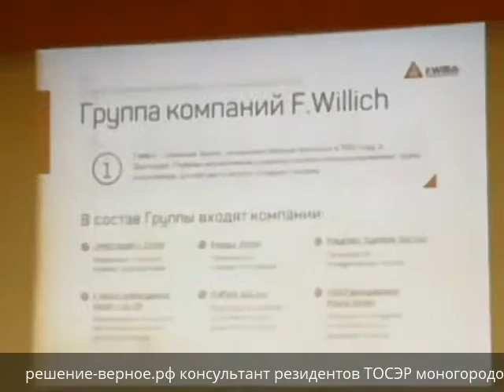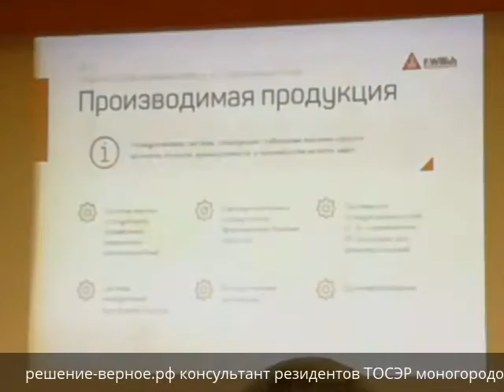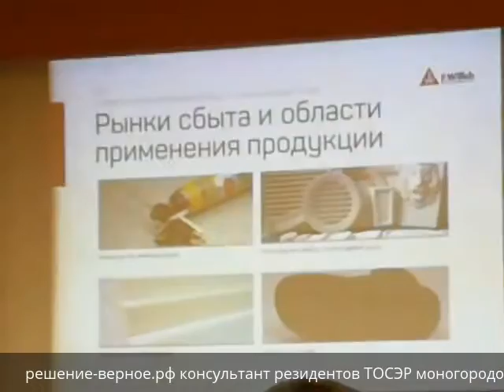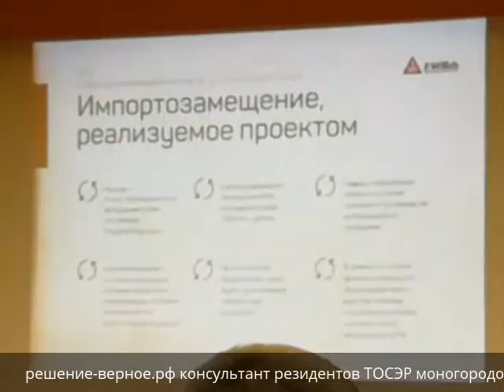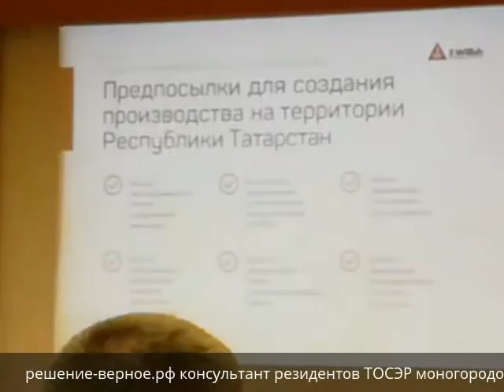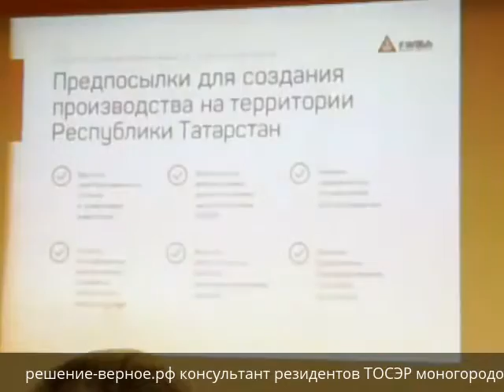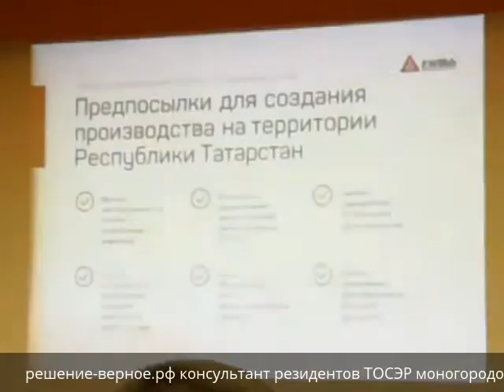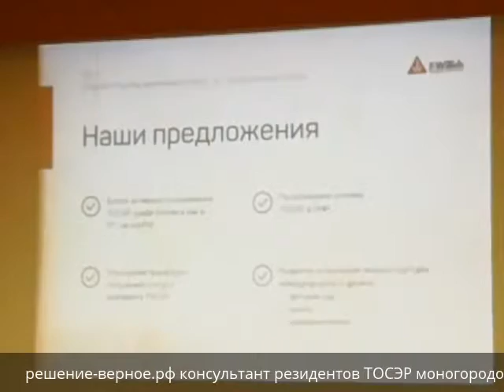Как мы получали статус резидента ТОСЭР Набережные Челны. Полихим Системс. Polichem Systems F.Villich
Планы развития города Набережные Челны и ТОСЭР (территории опережающего развития - ТОР). Кто такой резидент ТОР Набережные Челны?